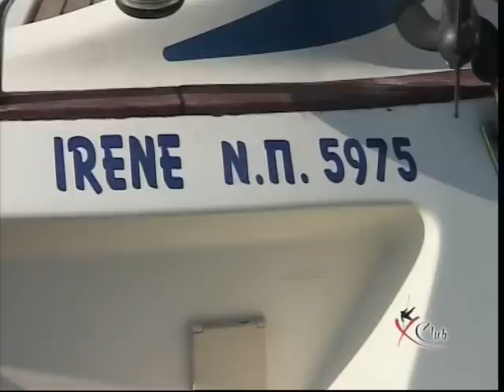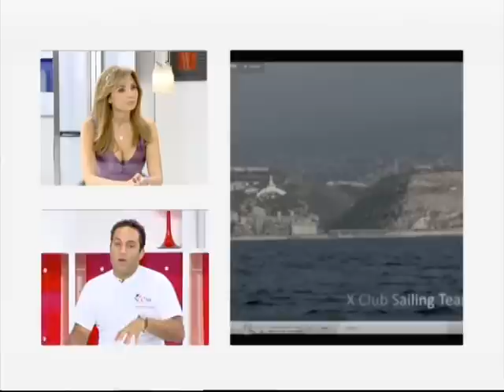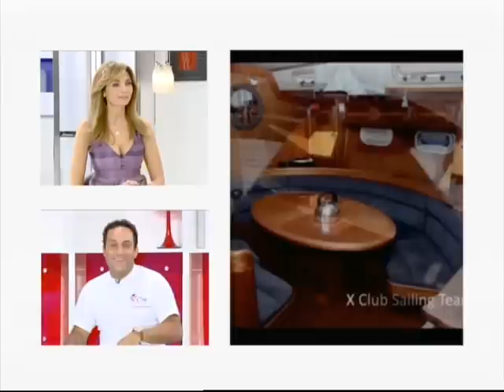Speed Sailing - MTV - LEBANON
SPEED SAILING 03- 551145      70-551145